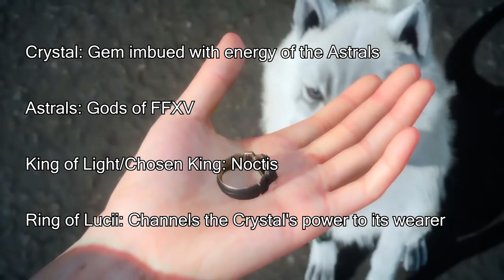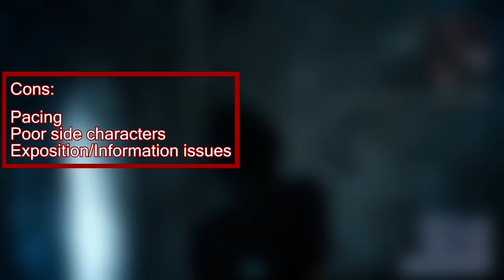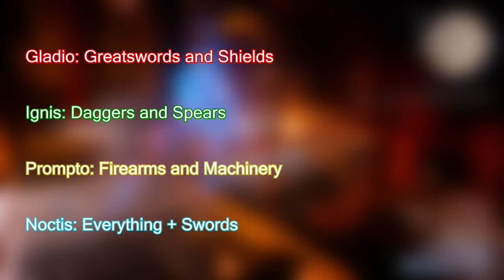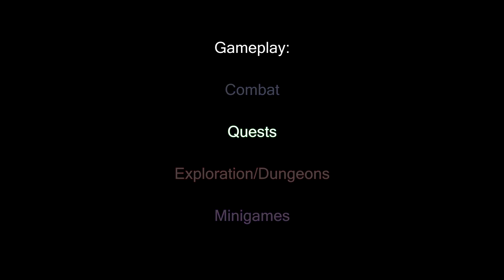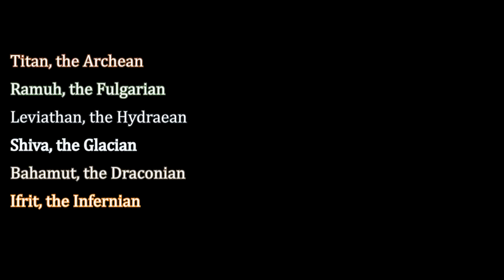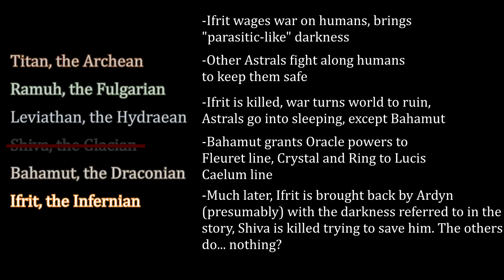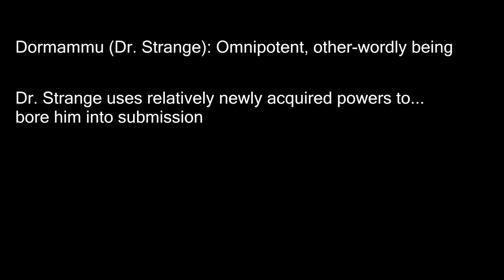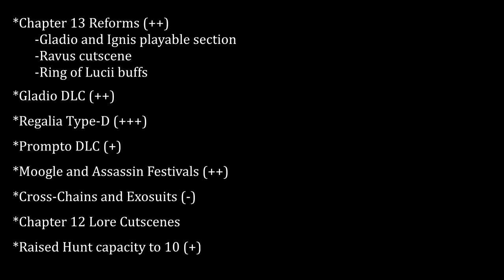Final Fantasy XV: One Year Later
Over the last many months, I've been working on this video, and after some delays, I finally finished it. It's quite long, much more than I originally intended, but hopefully those who watch it can find some enjoyment out of it and like the video.

For those who want to hear what I have to say about more specific things, here are some timestamps:

00:00 - Intro

Story, Part One
00:03:31 - Chapter One
00:06:10 - Chapter Two
00:08:01 - Chapter Three
00:10:58 - Chapter Four
00:13:20 - Chapter Five
00:16:33 - Chapter Six
00:17:48 - Chapter Seven
00:18:53 - Gladio's DLC
00:19:50 - Chapter Eight
00:20:32 - Chapters 1-8 Discussion

Gameplay
00:26:22 - Start (Combat)
       00:29:07 - Techniques and Abilities
       00:33:12 - Magic and Summoning
       00:36:55 - Weapons and Accessories
       00:41:23 - Items
       00:43:59 - Ascension
       00:45:08 - Skills
00:46:34 - Quests
00:51:40 - Exploration/Dungeons
00:59:57 - Minigames
01:01:12 - Last Comments

Story, Part Two
01:02:17 - Chapter Nine
       01:03:27 - Discussion
       01:04:41 - Gameplay
1:05:40 - Chapter Ten
       1:06:59 - Discussion
       01:07:34 - Gameplay
01:07:05 - Chapter Eleven
       1:08:57 - Discussion
       01:09:57 - Gameplay
01:10:18 - Chapter Twelve
       1:12:32 - Discussion
       01:13:28 - Gameplay
1:13:34 - Prompto's DLC
       1:14:45 - Discussion
       1:15:44 - Gameplay
1:16:42 - Chapter Thirteen
       01:21:34 - Discussion
       01:24:10 - Gameplay
 01:26:17 - Chapter Fourteen
       01:27:43 - Discussion
       01:28:39 - Gameplay
1:30:28 - Chapters 9-14 Gameplay Discussion

01:31:22 - Post-Game Content
       01:31:53 - Ring of Lucii Buffs
       01:33:50 - End Game Dungeons
       01:35:45 - Adamantoise
       01:37:31 - Pitioss Ruins (Hidden Dungeon)

Other Discussion
01:39:08 - Moogle/Chocobo + Assassin's Creed Festivals
01:40:37 - Character Work
01:43:34 - Monthly Updates and Improvements

Design
01:45:45 - Visuals
01:46:41 - Soundtrack

Outro
01:48:43 - Conclusion and Outro

I had a bit of assistance from some people while making this video. The map I used in the intro at 00:02:25 was made by Impatient Traveler, his Tumblr can be found

I borrowed a clip of the Gravity Well too

I also have a Discord if you'd like to come and chat!